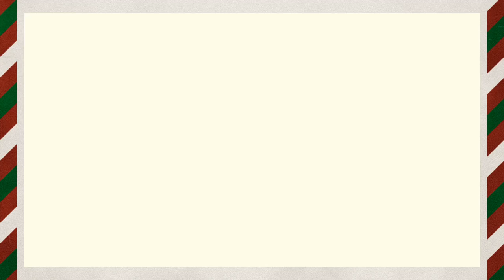Gino Mäder Last Funeral Video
A crash that occurred during stage five of the Tour de Suisse took the life of Swiss rider Gino Mader, who was only 26 years old.

On Thursday, the rider with Team Bahrain Victorious was engaged in a high-speed collision with American Magnus Sheffield, 21, on the descent of the Albula Pass. The rider ended up falling into a ravine as a result of the accident.

He was given CPR at the spot and then taken to a hospital in Chur, but he was unable to be saved and he passed away on Friday morning.

Mader was referred to as "one of the shining lights of our team" by Bahrain Victorious.

The sixth stage of the race was supposed to take place on Friday, but it was postponed. In Mader's tribute, the peloton will ride the final 20 kilometres without a leader.

"Gino was an extraordinary athlete, an example of determination, and a valued member of our team and the whole cycling community," Mader's team stated in a statement after his passing.

All of us have been motivated to work harder by his incredible talent, dedication, and enthusiasm for the sport.

"Not only was he an exceptionally talented cyclist, but he was also a wonderful person off the bike," the managing director of the team, Milan Erzen, stated.

"Bahrain Victorious will compete in his honour, carrying his memories with us down each and every road we compete on. We are resolved to demonstrate the same level of zeal and enthusiasm that Gino did, and he will always be an indispensable member of our group.

In 2011, Belgium's Wouter Weylandt crashed at the Giro d'Italia after descending at considerable speed, and he died soon after from head injuries sustained in the crash. This was the last high-profile rider death in circumstances comparable to these that occurred at the World Tour level.

According to the Union Cycliste Internationale (UCI), Mader is a "rising star" in the sport of cycling.

Olivier Senn, the director of racing for the Tour de Suisse, stated that "We are all heartbroken, the entire organisation, the teams, and the riders."

"The events that took place are so tragic that it is difficult to find adequate words to describe them. We just stood together in memory of Gino with all of the other teams and riders, and that's all that matters to us right now.

"Gino was an amazing rider and an even better human; he was truly a good person, and he doesn't deserve to leave the world in such a manner."

Sheffield, a rider for the Ineos Grenadiers, was brought to the hospital after suffering a concussion and soft tissue injuries.

Gino wasn't just a hugely skilled bike rider and excellent competitor; he was also an incredible person and a friend to many of us, Ineos said, adding that they were "heartbroken" by the news. "Gino wasn't just a hugely talented bike rider and great competitor," Ineos said.

Everyone in the peloton and all of our sport will miss him greatly, and his absence will be felt everywhere.

Before making the transition to professional road cycling in 2019, Mader competed on the track. Two years later, he joined the Bahrain Victorious team.

In 2021, he finished first in the young rider classification at the Vuelta a Espaa and won stage six of the Giro d'Italia. In addition, he won stage six of the Giro d'Italia.

Remco Evenepoel, a rider with Soudal-Quickstep and the reigning world champion in the road race, voiced his concerns about the "dangerous descent" that led to the finish of stage five after the event had concluded.After Mader passed away, the Giro d'Italia stated that his "smile will forever be in our hearts," and the president of the UCI, David Lappartient, expressed his "deep sadness" at the news, stating that it was a "terrible blow" to the cycling world.